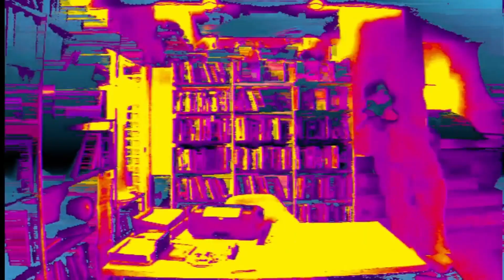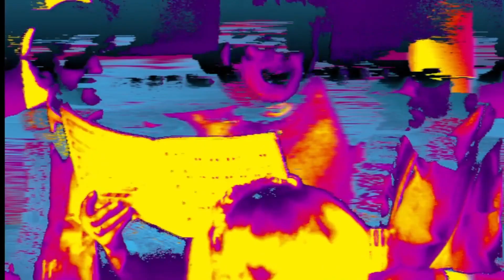The Dipsomaniac Kiss | Foetus Corruptus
Rife